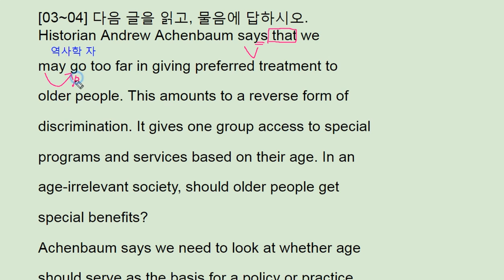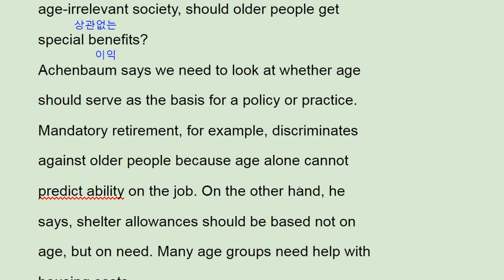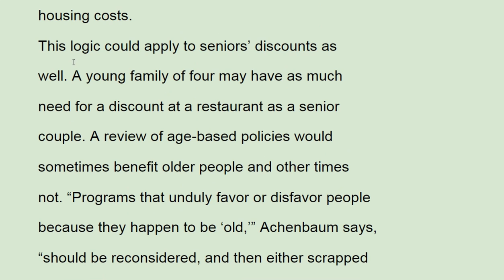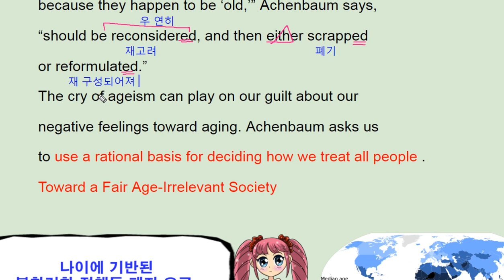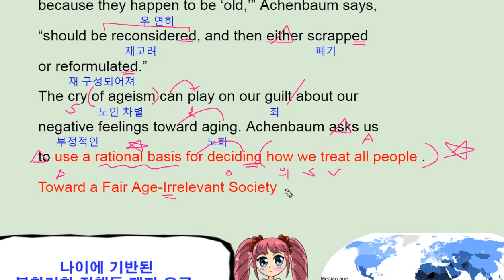2018 수능완성 영어 19강 2번 - 번개콩 Fair Age Irrelevant Society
2018 수능완성 영어 19강 2번  - 번개콩 Fair Age Irrelevant Society

반갑습니다.

채널입니다.